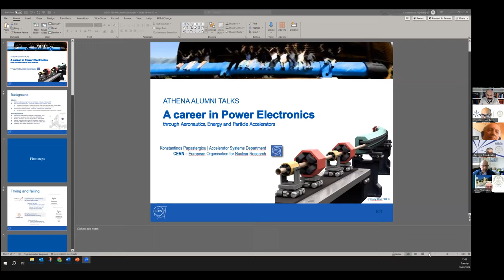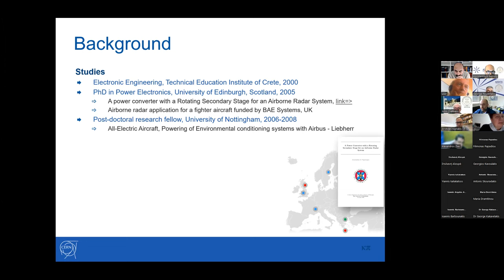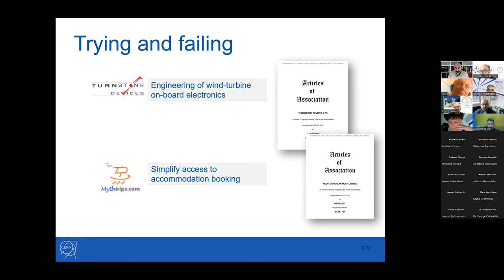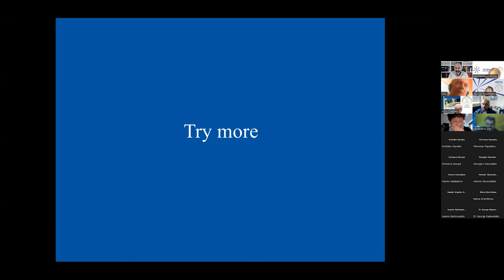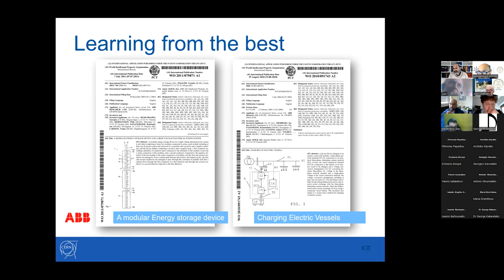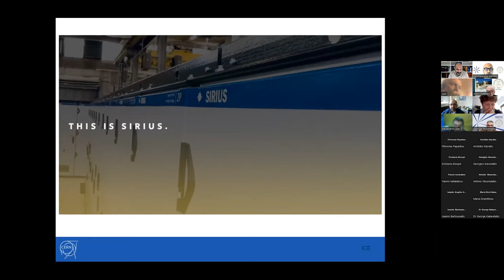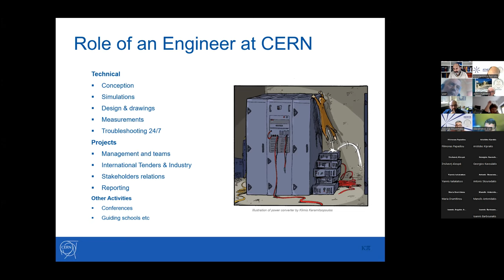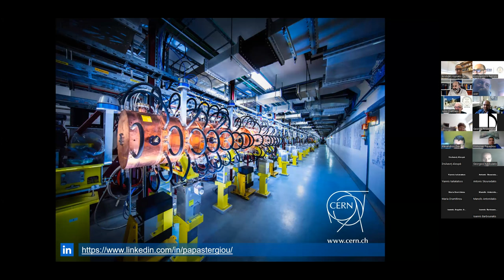Dr Konstantinos Papastergiou CERN, Switzerland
Dr. Konstantinos Papastergiou describes how starting his studies at HMU, he became a senior Power Electronics Engineer at CERN.